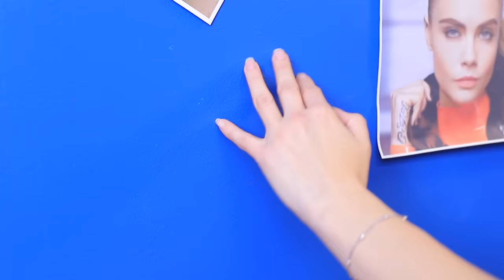Good Girl vs Bad Girl!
They’re so different… Their styles, their habits, their looks… Comfort? Or beauty? What’s more important? Check out WooHoo’s new video all about the Good Girl versus the Bad Girl! What kind of girls do you like?